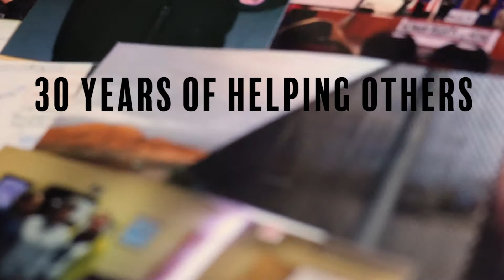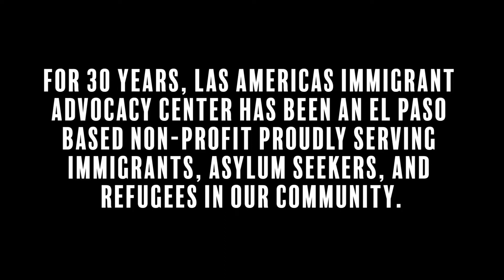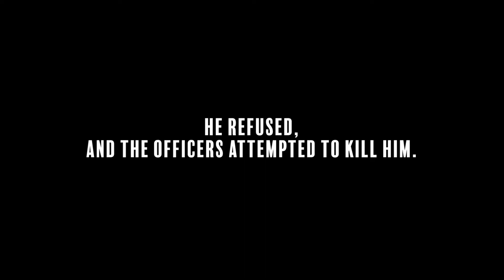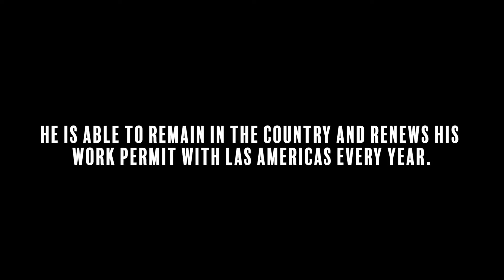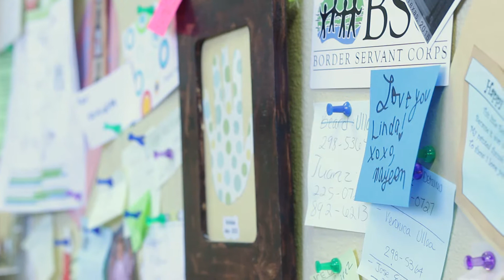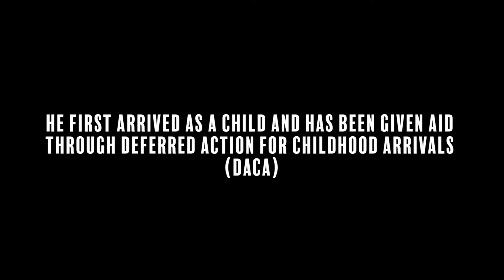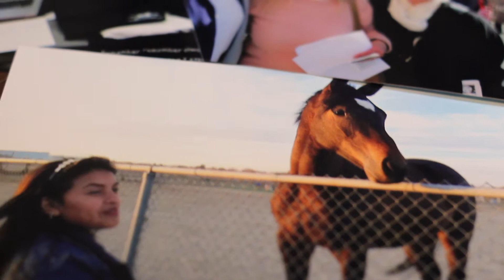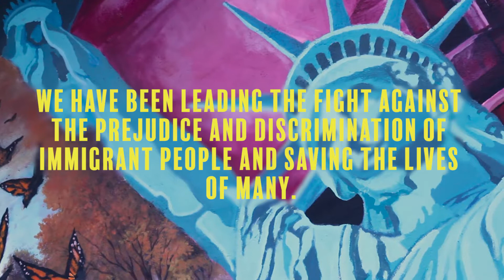Las Americas | 30 Years of Helping Others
Las Americas is an El Paso-based, non-profit Immigrant Advocacy Center that is celebrating 30 years of helping people and saving immigrants. This video was produced for their Border Heroes Dinner event.

Directed and Edited By: Skyler Carreon

Translation By: Ana Ruiz

'Horizon,' 'This Evening,' and 'I'll Hold Your Hand While the Sun Expands' written and performed by Noah Slavin, from his Album Above the Bright Stars.